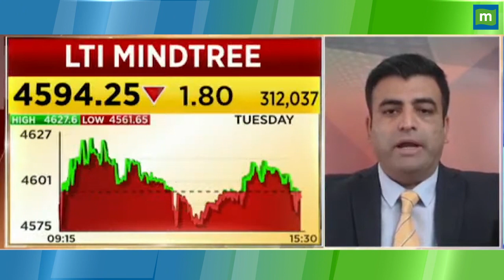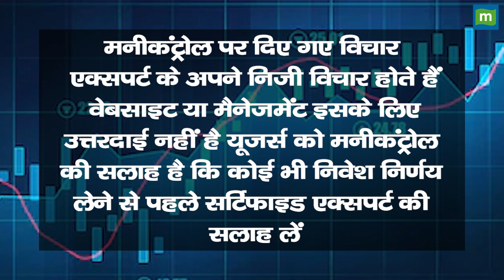LTIMindtree Share Price: बंपर कमाई का शानदार मौका || Hot stocks || stock to invest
LTIMindtree Share में जानें निवेश को लेकर क्या है Experts की राय. जानें किन levels पर करनी चाहिए आपको खरीदारी और क्या है Target Price और जानिए किस Strategy के साथ इस Stock में पैसा कमाया जा सकता है. देखें वीडियो.